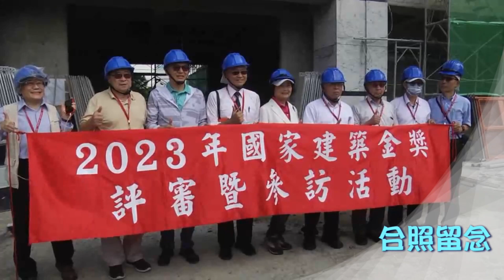「信都建設-璟都麗緻」榮獲第24屆國家建築金獎 – 榮耀與肯定